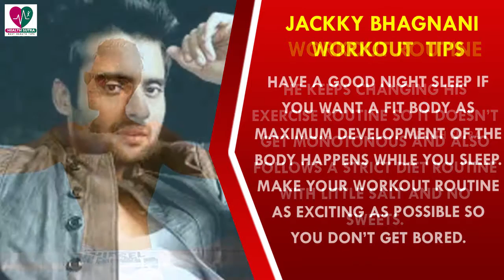Jackky Bhagnani Workout Routine - Health Sutra - Best Health Tips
Watch : Jackky Bhagnani Workout Routine - Health Sutra - Best Health Tips